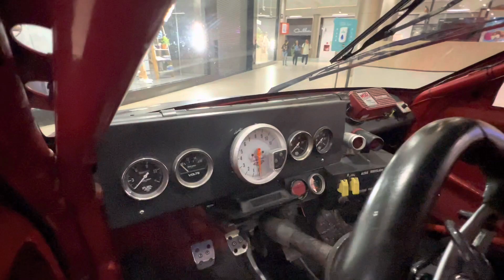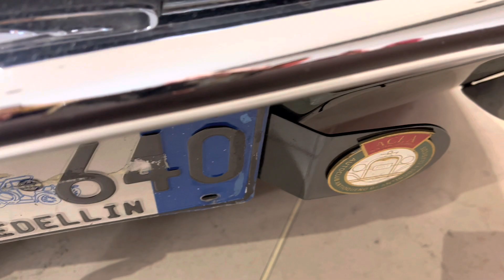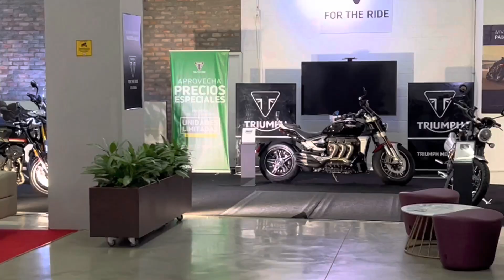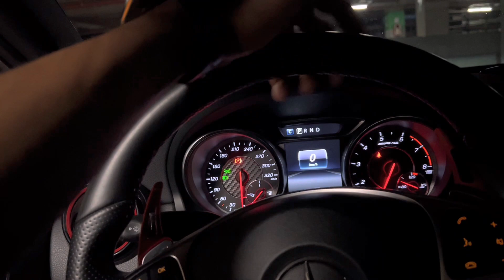🔥 EXHIBICIÓN DE AUTOS DE ECOPARMO EN VIVA ENVIGADO - ESPERANDO EL AUTODROMO | ANGEL PALMA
Si quieres desarrollar la habilidad de hacer anuncios en Facebook, Instagram y google:👇🏼👇🏼👇🏼

Instagram del Club de Autos en Medellín

Únete al Canal de Telegram para estar al tanto de los eventos de autos en Colombia, y nuevos videos del canal

NOS PASAMOS A TODOS SUBIENDO PALMAS EN EL M235, MANEJAR AUTOS EXOTICOS, Autos exóticos corriendo, Carros deportivos y super deportivos acelerando rápido, arrancones, carros deportivos colombia, carros deportivos mexico, coches deportivos españa, ASÍ QUEDÓ LA SUSPENSIÓN DE AIRE EN MI BRZ😱 | ManuelRivera11, DRIFTEÁNDOLO POR PRIMERA VEZ!!! - TSURU V8 | JUCA, ACELERANDO A FONDO UN NISSAN GTR EN LA CIUDAD | CAMILA AGUILERA, NISSAN GT-R R35 *333kmh* TOP SPEED DRIVE EN AUTOBAHN ALEMANA, Audi's New Lighting Technology | A6 Avant e-Tron.